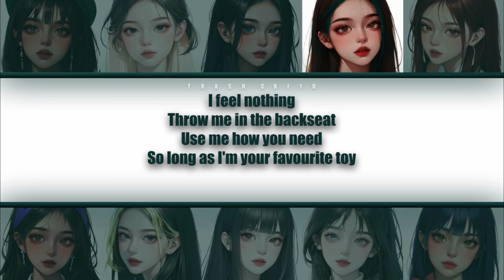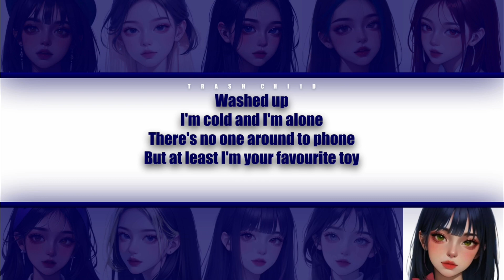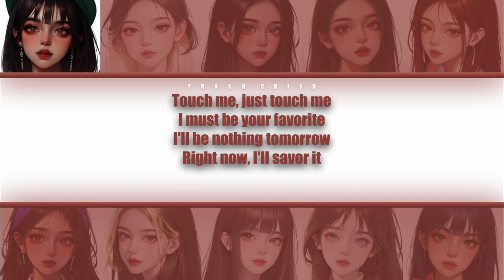Jazmin Bean - Favourite Tot - YOUR group (10 mem.) (Colour-coded Lyrics)